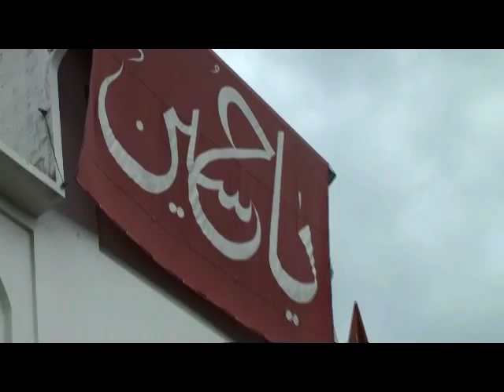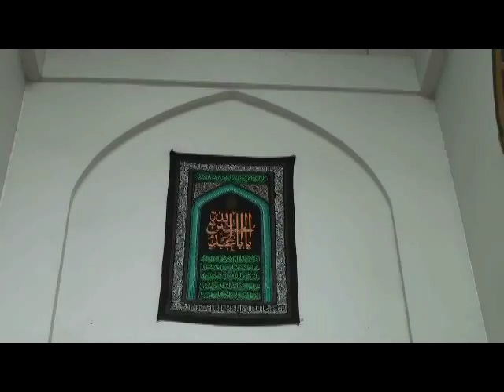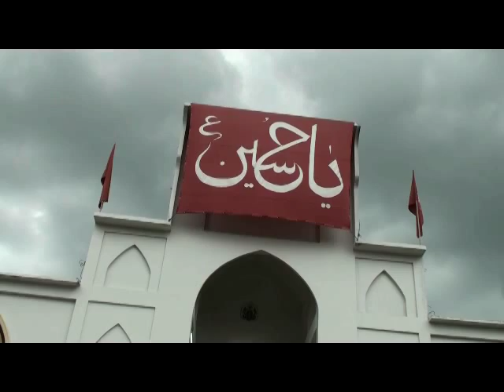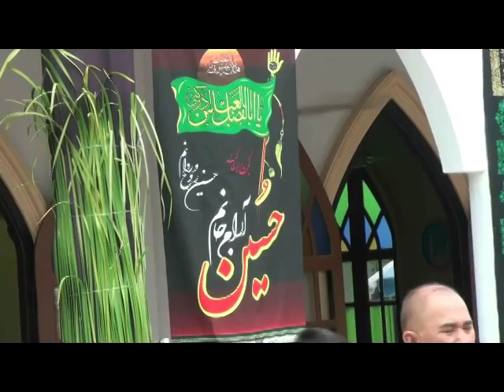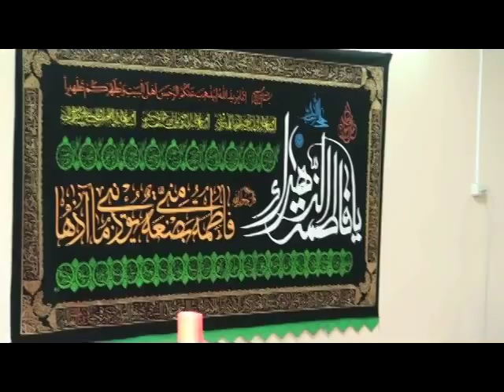04-Nov-2014 Youm-e-Aashoora - Aamal, Majlis and Matam in Bangkok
04-Nov-2014 Youm-e-Aashoora - Aamal, Majlis and Matam in Bangkok